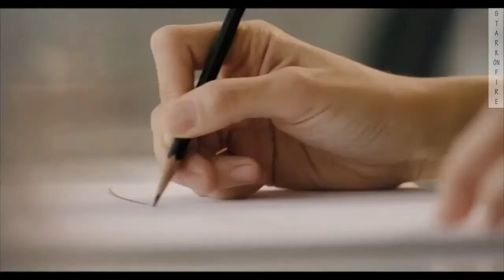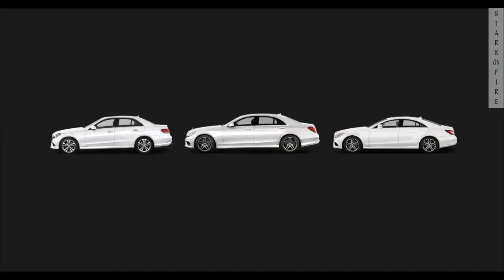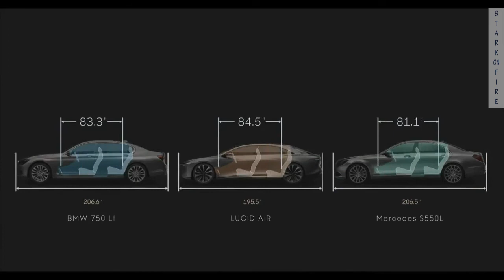Lucid Air a 2019 revolution car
Lucid Motors, a startup going after Tesla's grip on the luxury electric car market, said Monday that a prototype of its Lucid Air sedan hit a top speed of 235 mph, crushing the top speed of a Model S (155 mph).
That's not exactly a fair comparison considering the Lucid prototype was adjusted to go as fast as possible. An actual production version of the car will be electronically limited to hit a more manageable top speed.

But the test, conducted in Ohio with the Transportation Research Center, shows Lucid Motors' engineers are set on competing with Tesla on speed.

Lucid Motors' all-electric car was built by the same minds behind the Model S.

Peter Rawlinson, the chief engineer behind the Model S, is the leading force behind the car as Lucid Motors' CTO. But Rawlinson is flanked by other former Model S engineers as well, like Eric Bach, Tesla's former director of engineering